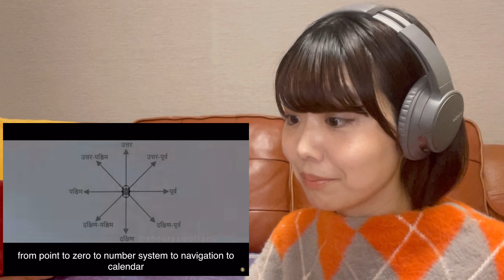JAPANESE REACTION!! WHY IS INDIA GREAT 2 | Shourya Motion Pictures | Sourabh Kumar Vinodiya